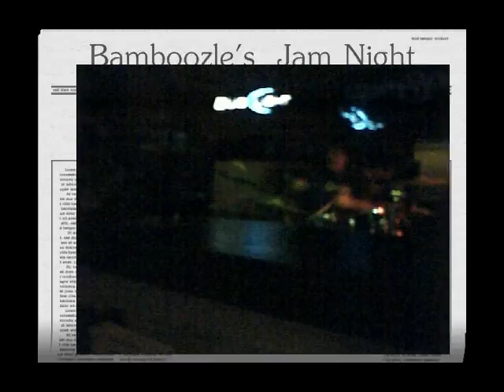Wham Bam Jam Band - Tuesday Musicians Jam Night @ Bamboozles (2-15-11)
February 15, 2011 - Woodstock Entertainment presents The Wham Bam Jam Band hosting Musicians Jam Night: Rod Flauhaus - Guitar/keys; Carl Gribble - guitar/vocals; Ingrid Lang - bass; Mick Mansfield - drums; Wayne "Woody" Mesker - vocals/extras.
Special Guests: Blue Matter (featuring Larry Ketola), Miles Boozer, and Orrery.
Special appearance and video by Dr. Sprocket (Jeff Ulmicher) see the last show of the season here.